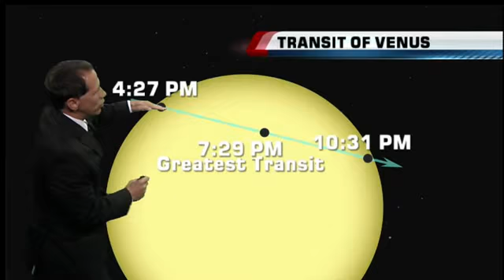Transit of Venus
Spectacular video! Catch it now or wait for another century!